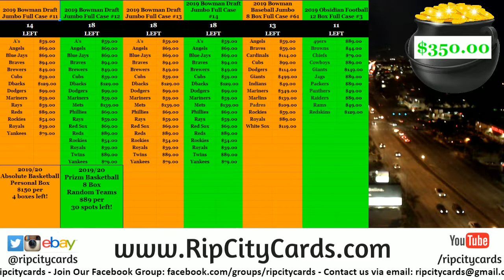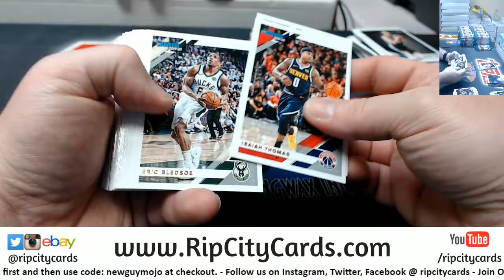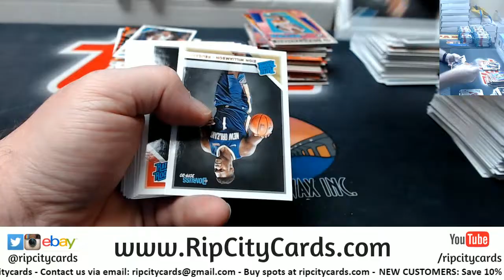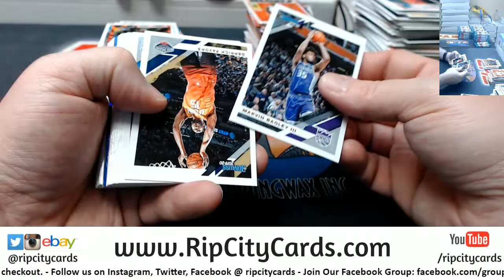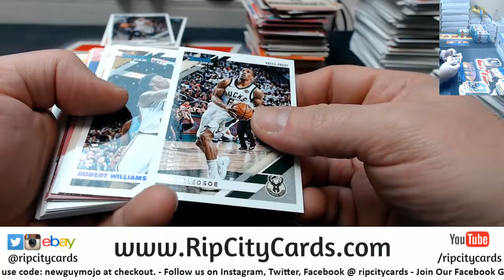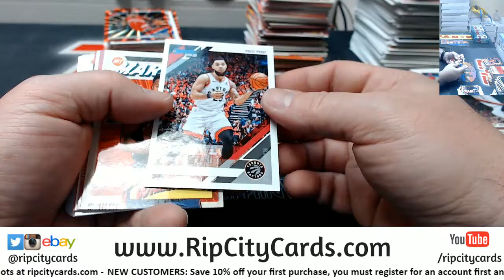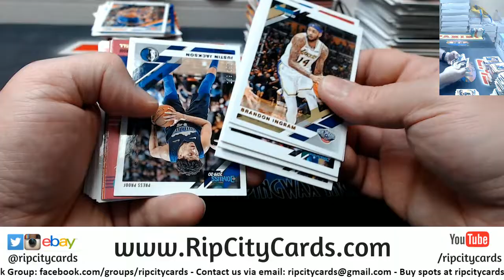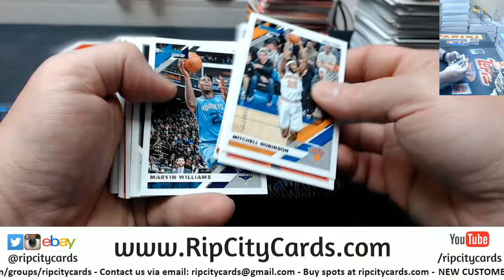2019 20 Donruss Basketball 5 Box #2 EBAY